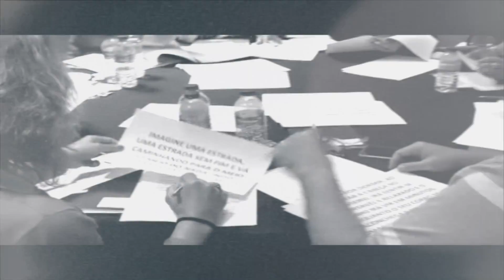MOTIVO para Ação...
➡️Todos os dicas coloco aqui uma dica terapêutica em vídeo com a intenção de compartilhar um pouco dos resultados que tenho em minhas sessões de hipnoterapia em consultório ou em sessões de coaching.

Assista e deixe o seu comentário abaixo e se preferir, pode ler as minhas dicas terapêuticas diárias em meu blog